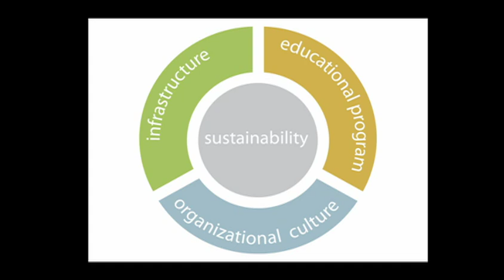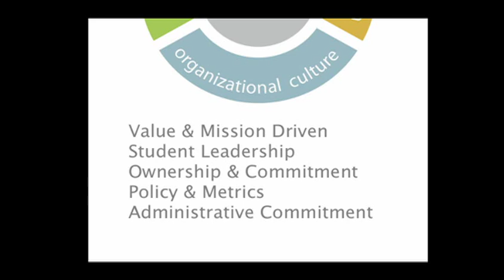"Whole School Sustainability" TEDxCSU 2012 Stephanie Barr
Stephanie is an associate at the Institute for the Built Environment at Colorado State University, specializing in green school research and consulting. Stephanie is passionate about advancing the development of sustainable, healthy schools, designed for educating the next generation of sustainability leaders.  Her expertise includes managing the integration of sustainability into school design and facility operations, facilitating stakeholder buy-in and education, creating building-focused resources for educational programs, and researching the impact and effectiveness of green building and sustainability programs.  Stephanie holds a degree in Interior Design from Oklahoma State University and a Masters of Sustainable Design from Colorado State University.